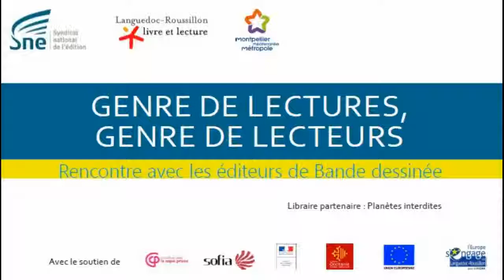SCIENCE FICTION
Le titre de la journée « Genres de lectures, genre de lecteurs » joue sur le mot genre. En effet, la Bande dessinée ne cesse de se diversifier. Définie comme un médium mélangeant texte et image, la BD se développe dans tous les genres littéraires : de la jeunesse à la science-fiction en passant par la vulgarisation des sciences exactes et sciences humaines, en abordant ces disciplines sous l’angle de la fiction ou bien du documentaire.
Cette diversification des genres appelle à une diversification des publics.

- Exploration de l’univers de la SF
La science-fiction n’est pas une mais multiple. Depuis son essor dans les années 60, les titres de la catégorie font partie des meilleures ventes.